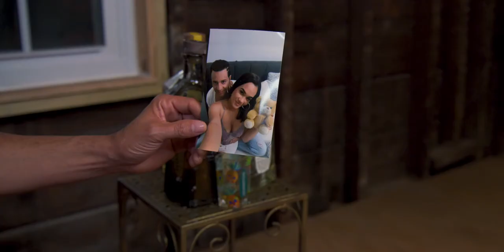Alfredo López - Cenizas Video Official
Gracias por visitar mi canal no olvides suscrirbirte
Y activar la campanita de notificaciones.

Video clip
Produccion & Direccion

-Angela Santos
-Ideas gente kaba productions
-Sunami films (Shoot & Edit)

Modelo Judith Marilia